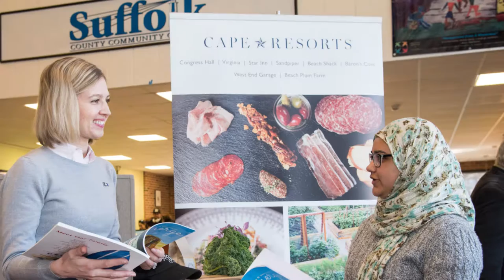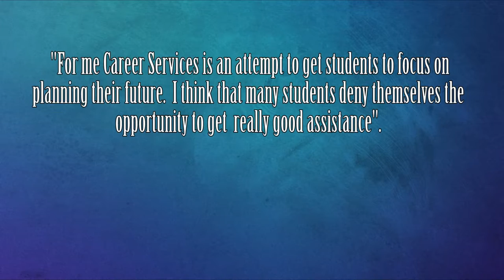Career Services - Suffolk County Community College